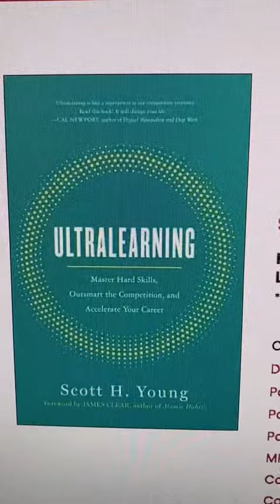Books On Learning To Learn How To Program FAST | Best Software Engineering Resources [Part 8]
I'm more active on TikTok, get the latest videos there first